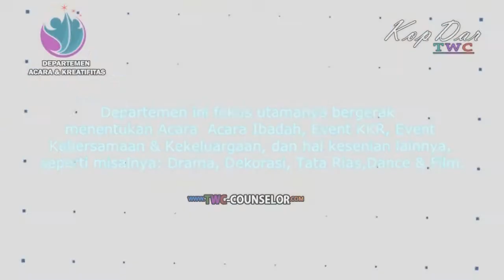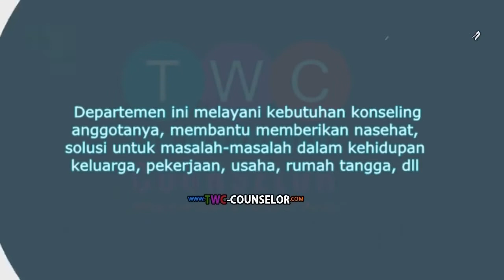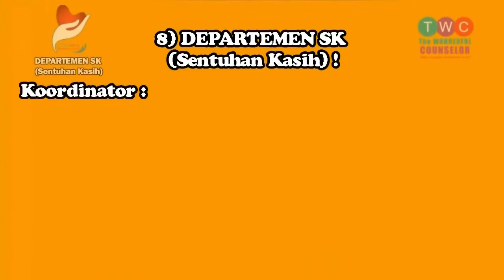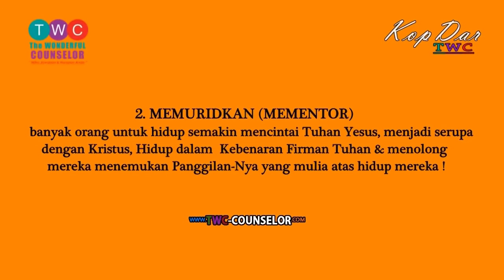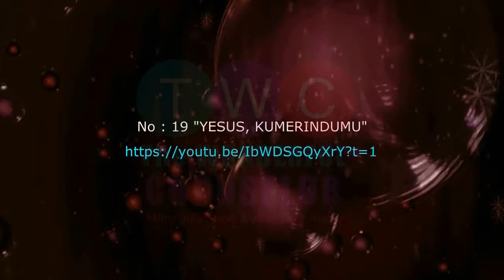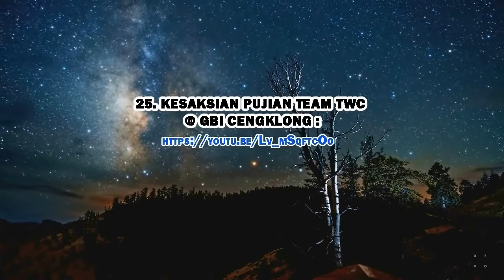Kesaksian Pujian Team TWC @ GKRI Getsemani